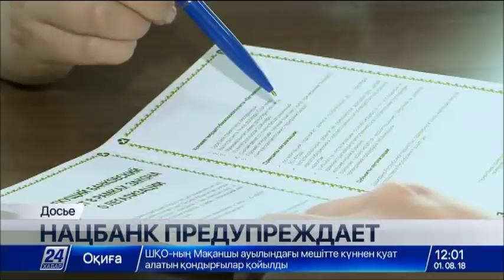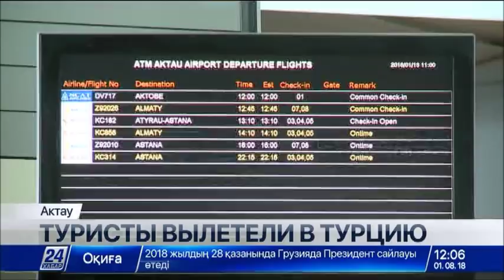Выпуск новостей 12:00 от 01.08.2018